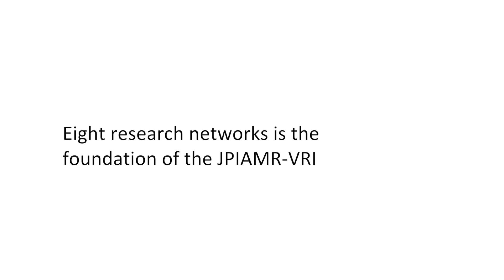Discover the JPIAMR-VRI Network CONNECT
The Joint Programming Initiative on Antimicrobial resistance (JPIAMR) is establishing a Virtual Research Institute on antimicrobial resistance (the JPIAMR-VRI). A virtual platform that will increase coordination, improve visibility of the AMR research networks, research performing institutes/centres and infrastructures, and facilitate knowledge exchange and capacity development across the globe, covering the full One Health spectrum.

CONNETC is one of eight funded networks who are building the foundation of the JPIAMR-VRI.